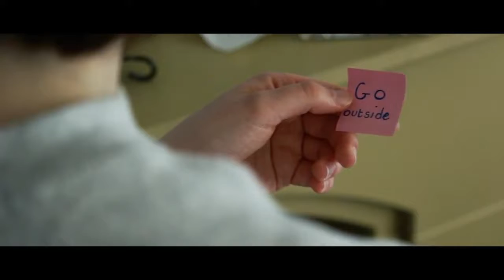Creative Tv Film Jack Garratt Surprise Yourself music video